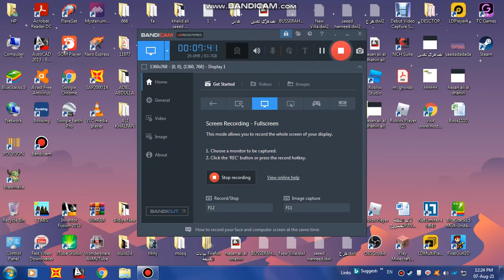Best Minecraft Settings For FPS